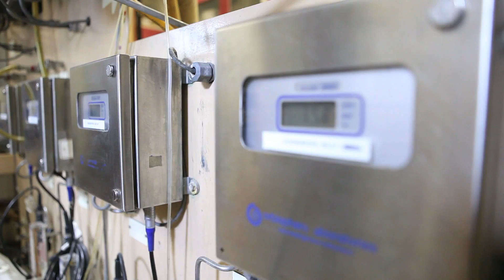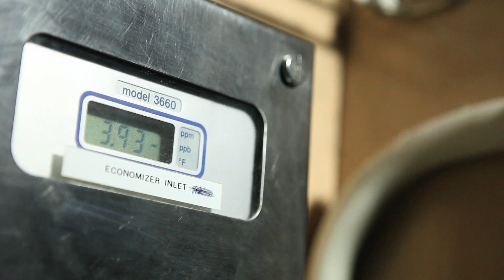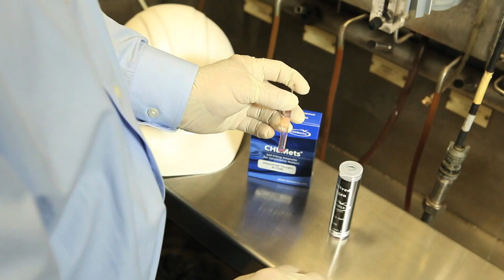PPB Dissolved Oxygen Power Plant Video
PPB DO Analysis in Boilers